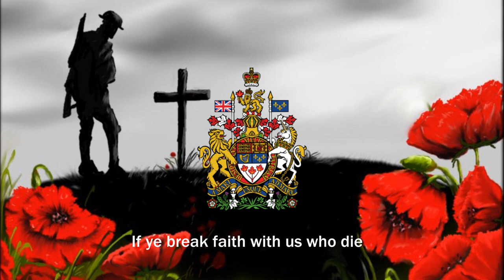Canadian Remembrance Song: In Flanders Fields (Remembrance Day Special)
"In Flanders Fields" is a war poem in the form of a rondeau, written during the First World War by Canadian physician Lieutenant-Colonel John McCrae. He was inspired to write it on May 3, 1915, after presiding over the funeral of friend and fellow soldier Lieutenant Alexis Helmer, who died in the Second Battle of Ypres. According to legend, fellow soldiers retrieved the poem after McCrae, initially dissatisfied with his work, discarded it. "In Flanders Fields" was first published on December 8 of that year in the London magazine Punch.

It is one of the most quoted poems from the war. As a result of its immediate popularity, parts of the poem were used in efforts and appeals to recruit soldiers and raise money selling war bonds. Its references to the red poppies that grew over the graves of fallen soldiers resulted in the remembrance poppy becoming one of the world's most recognized memorial symbols for soldiers who have died in conflict. The poem and poppy are prominent Remembrance Day symbols throughout the Commonwealth of Nations, particularly in Canada, where "In Flanders Fields" is one of the nation's best-known literary works. The poem is also widely known in the United States, where it is associated with Veterans Day and Memorial Day.

FRANÇAIS: In Flanders fields (Au champ d'honneur) est un poème de guerre écrit pendant la Première Guerre mondiale par le lieutenant-colonel canadien John McCrae. Rédigé à l'occasion des funérailles d'un ami de l'auteur, le lieutenant Alexis Helmer, tombé lors de la deuxième bataille d'Ypres en Belgique, les circonstances de sa composition font l'objet de plusieurs hypothèses.
Publié le 8 décembre 1915 dans le magazine britannique Punch, la popularité du poème ne cesse de croître à mesure de l'avancement du conflit. Rapidement traduit dans plusieurs langues, il est aussi largement utilisé dans le cadre de la propagande de guerre. L'image des coquelicots qu'il évoque est ainsi mise à profit lors d'opérations de levée de fonds telles que les émissions d'obligations de guerre. Cette image est aussi devenue l'emblème de la Campagne du Coquelicot, campagne annuelle d'appel aux dons menée en Grande-Bretagne et dans certains pays du Commonwealth, en soutien aux familles des soldats morts ou blessés au combat.
La popularité du poème se confirme après guerre, aussi bien au Canada que dans d'autres pays, où il est notamment utilisé lors des commémorations du jour du Souvenir, sous des formes diverses.